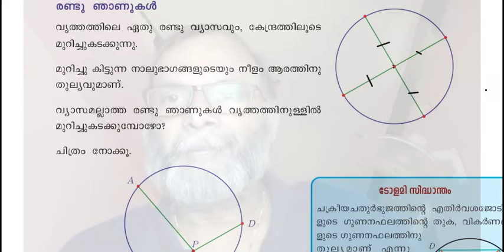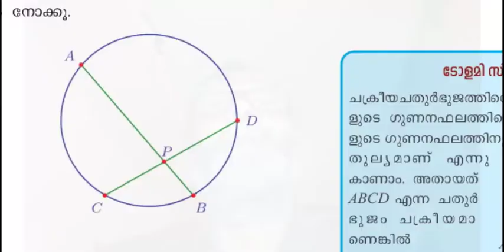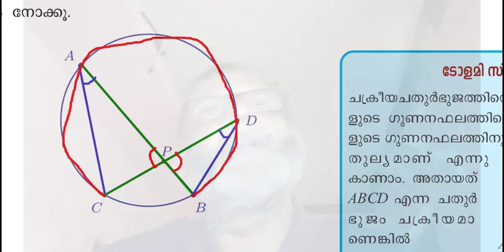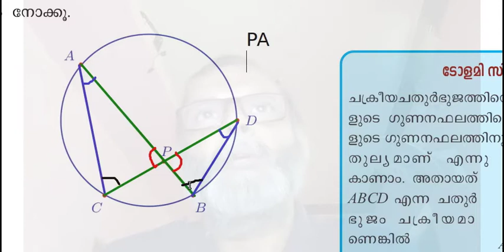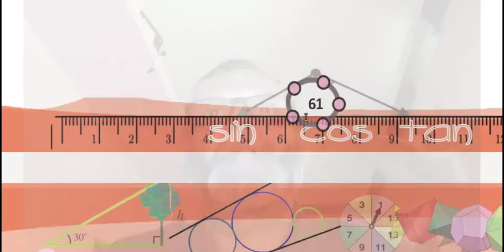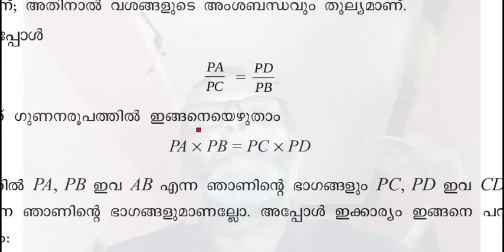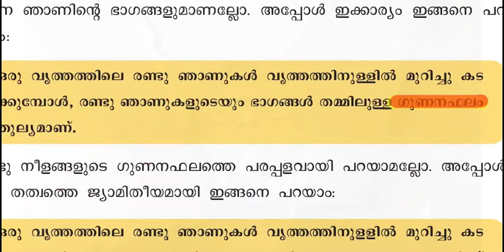PA X PB = PC X PD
ഒരേ വൃത്തത്തിനുള്ളിൽ കൂട്ടിമുട്ടുന്ന 2 ഞാണുകളുടെ ഭാഗങ്ങളുടെ ഗുണനഫലങ്ങൾ തുല്യമാണ്